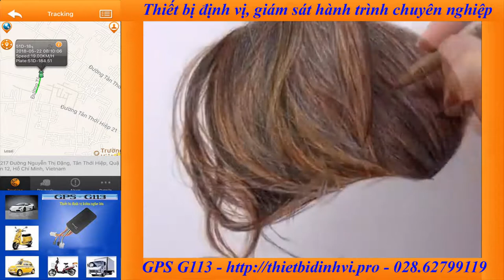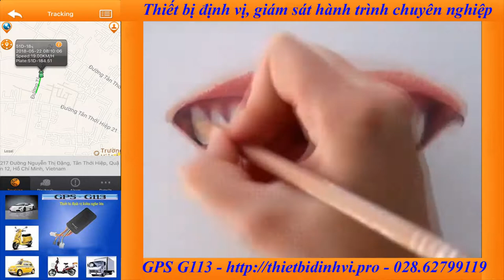Những nét vẽ siêu thực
Những nét vẽ siêu thực của họa sĩ. Bạn không thể nào nghĩ đây là rảnh vẽ hay hình chụp. Thật ngoài sức tưỡng tượng.